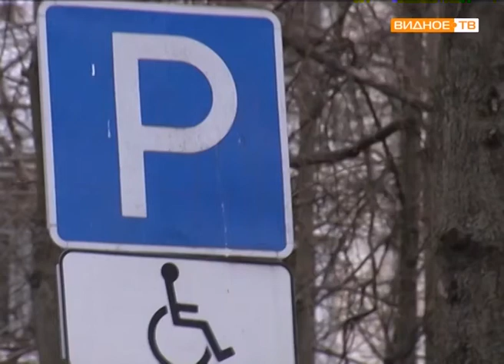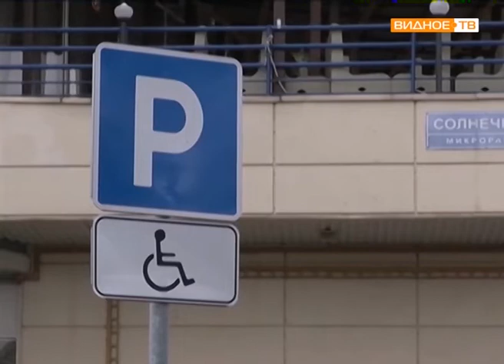"Под знаком" - рейд "Парковка для инвалидов"